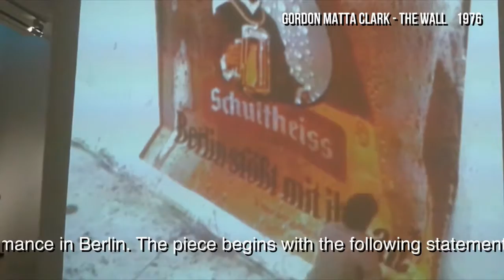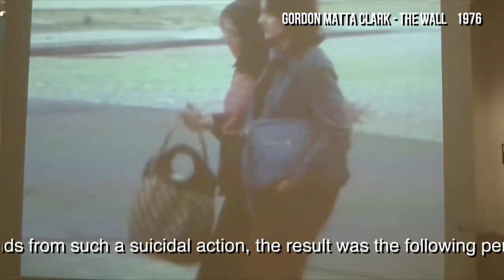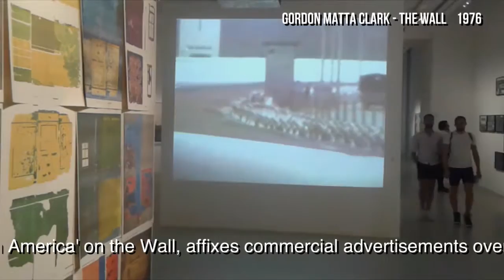gordon matta clark